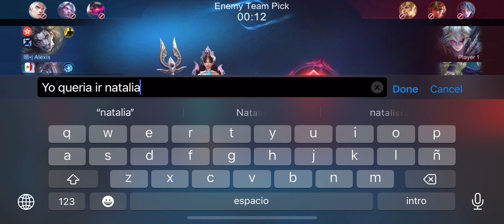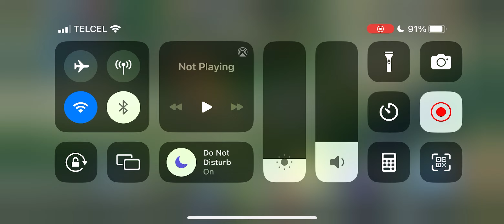A una estrella de Subir a Leyenda y Natan se resiste - Mobile Legends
Canal donde está la música utilizada en el vídeo

DONACIONES
Si gustan apoyar con alguna donacion a voluntad: